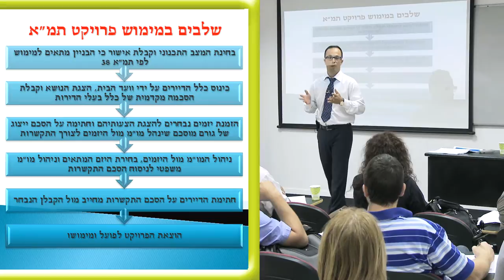שלבים במימוש פרוייקט תמ"א 38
סרטון זה מתוך השתלמות תמ"א 38 שהנחתה עורכי דין צעירים איך להתחיל פרויקט תמ"א, על איזה טפסים כדאי להחתים את הדיירים בבניין, מה הסכנות הטמונות בהסכמים, איך עורכים מכרז למציאת הקבלן המתאים ועוד.

את ההשתלמות העביר עו"ד אברהם ללום ממשרד עמר רייטר ז'אן שוכטוב ושות' אשר נחשב למומחה בתחום דיני המקרקעין, התכנון והבניה.